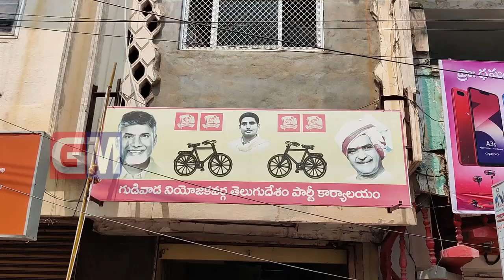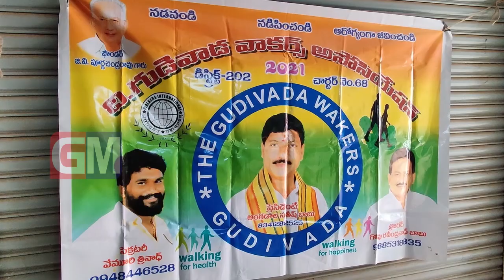Gudivada Local News | 29 March 2021